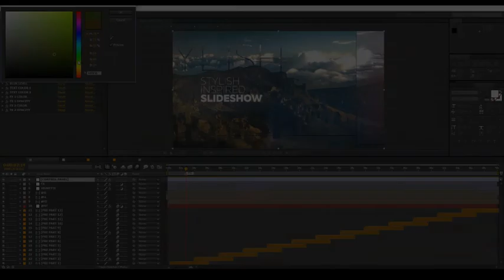Stylish Inspired Slideshow (AfteR Effects template)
Unlimited After Effects templates downloads for a single monthly fee The first 7 days are free!

Stylish Inspired Slideshow is a high quality, well organized and easy customizing template. This project has modular structure, so you can easily change duration. Project includes video tutorial, even if you first time run program after effects you can easily complete job. Just drop your image or video, edit the text, add audio and enjoy result!

If you are the author of this project and believe any that the use of the project preview on this channel are not legitimate, please write to e-mail and we will resolve this issue. Unlimited ‘Slideshow’ After Effects templates downloads for a single monthly fee The first 7 days are free! Access to millions of creative elements with unlimited downloads.